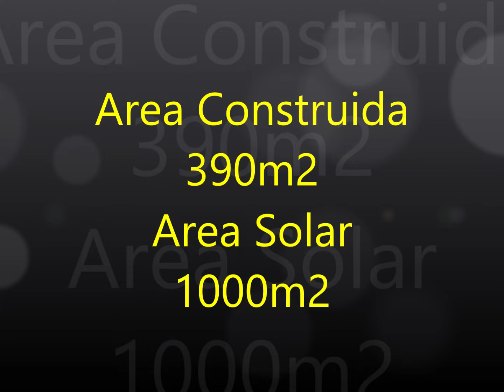! VENDIDO ! CASA DE 3 HABITACIONES + ESTUDIO CON PISCINA Y DOBLE SOLAR EN VENTA EN PUNTA CANA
Visita nuestra página web Ref:10589

¡Preciosa casa con doble solar en venta!

La casa dispone de una amplia sala, comedor, sala familiar, terraza, cocina italiana con tope en granito e isla central, área de lavado, habitación de servicio con su baño, 3 habitaciones con walk-in closet y baño interno, revestimientos en mármol y coralina, pisos de porcelanato de primera calidad, Aire acondicionado en cada ambiente, cámaras de seguridad y sistema de sonido y piscina.

Alrededor de la casa hay un jardín, en el patio trasero una linda piscina privada y tiene un doble solar para disfrutar del espacio al aire libre o construir otra casa.

En el frente estacionamiento para cuatro vehículos.

La propiedad está ubicada en Punta Cana Village, tiene acceso cerrado y seguridad 24 horas del complejo. Cercana a todos los servicios y a pocos minuto en vehículo de las playas.

Puntacana fue fundada hace más de 40 años con la visión de crear un destino de turismo y de estilo de vida, y dentro del área se ha creado Puntacana Village, Puntacana Resort & Club, Aeropuerto Internacional de Puntacana y todos los servicios e instalaciones a su alrededor.
Actualmente Punta Cana tiene el más fuerte desarrollo en Bienes y raíces, de toda Republica Dominicana.

Puntacana Village es una hermosa comunidad en la principal región turística del país, lejos de la vida agitada de la ciudad, pero con todas las instalaciones y servicios de una gran área urbana, que incluye un aeropuerto internacional, escuelas internacionales, una galería comercial y de restaurantes, supermercado y centros comerciales, farmacia, iglesia, varios bancos, centros médicos, centros de recreación y áreas de juego al aire libre.

Puntacana Village se encuentra a solo dos minutos en coche del Aeropuerto Internacional de Punta Cana, a pocos kilómetros del Puntacana Resort & Club, zona residencial privada, y a una corta distancia del camino de acceso a la Carretera del Coral que conecta Punta Cana con Santo Domingo y otras ciudades de República Dominicana.
Es una pequeña comunidad de alrededor de 2500 personas, entre expatriados y locales, quienes están convirtiendo el lugar en un sitio internacional para vivir.

El pueblo de Punta Cana Village ofrece una variedad de tipos de alojamiento, desde villas individuales, casas en dos niveles, hasta apartamentos individuales en edificios o en complejos privados con instalaciones propias, que ofrecen oportunidades de acuerdo con las necesidades y gustos de todos.

También hay edificios basados en negocios con varios bancos, oficinas de firmas de abogados, oficinas de turismo, centros dentales y médicos, etc.
Y no muy lejos del Village, dentro del área de Puntacana Resort hay instalaciones del centro de tenis, campos de golf, restaurantes y playas de arena blanca para disfrutar de su tiempo libre.
                                              AREA CONSTRUIDA 390m2
                                              AREA SOLAR 1000m2
Beautiful house with double plot for sale!

The house has a large living room, dining room, family room, terrace, Italian kitchen with granite countertops and central island, laundry area, service room with bathroom, 3 bedrooms with walk-in closet and internal bathroom, marble coverings. and coralline, top quality porcelain floors, air conditioning in each room, security cameras and sound system and pool.

Around the house there is a garden, in the backyard there is a nice private pool and it has a double plot to enjoy the outdoor space or build another house.

Parking for four vehicles in front.

The property is located in Punta Cana Village, has closed access and 24 hour security of the complex. Close to all services and a few minutes by car from the beaches.

Puntacana was founded over 40 years ago with a vision of creating a tourism and lifestyle destination, and within the area has been created Puntacana Village, Puntacana Resort & Club, Puntacana International Airport and all services and facilities around them.
Currently Punta Cana has the strongest development in Real Estate, of all Dominican Republic.

Puntacana Village is a lovely community in the country’s leading tourist region, far from the hectic life of the city, but with all the facilities and services of a major urban area, including an international airport, international schools, a retail and dining galleria, supermarket and commercial centers, farmacy, churches, several banks, medical centers, recreation centers and outdoor playing areas.
Puntacana Village is just a two-minute drive from the Punta Cana International Airport, a few kilometers from the Puntacana Resort & Club, private residential area, and a short distance from the access road to the Coral Highway that connects Punta Cana to Santo Domingo and other cities of Dominican Republic.